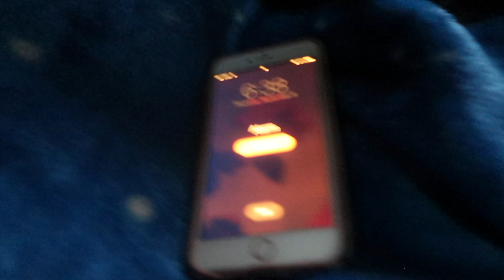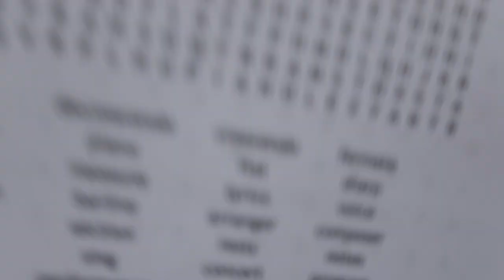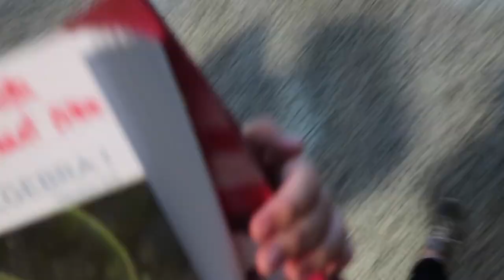I vlogged my first day of highschool...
Hi guys! enjoy my journey through highschool lol
MUSIC//

SaintEvolution
( SF Videos )